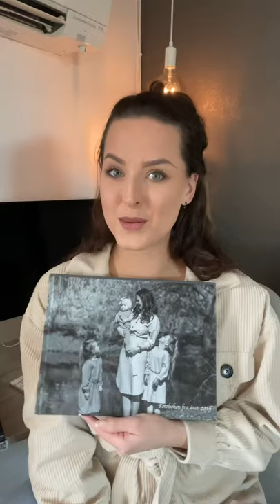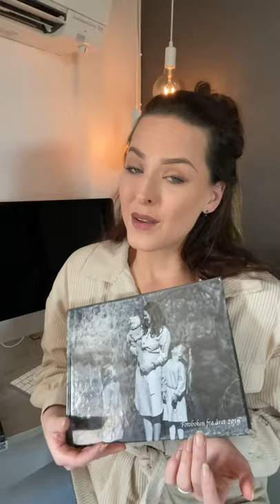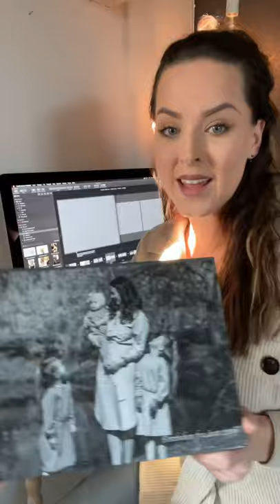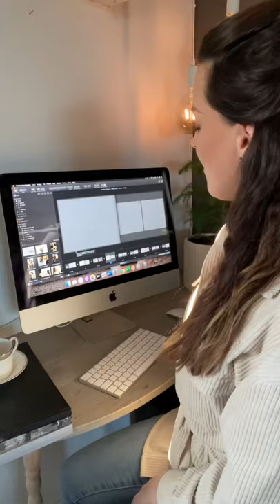Fotoknudsen - hvordan lage fotobok